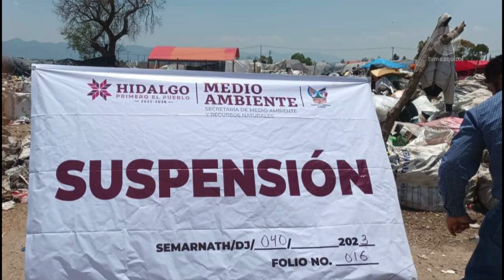Gobierno Municipal buscara soluciones concretas por problema de basura en Actopan